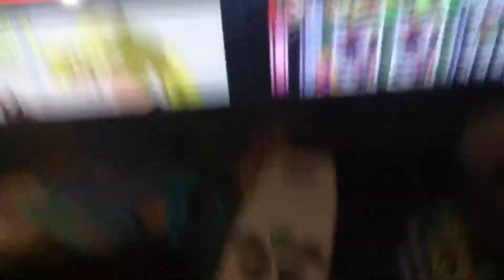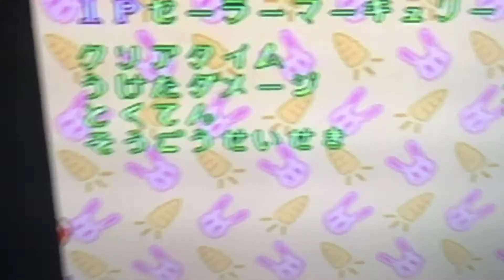Sailor mercury vs boss one the third attempt